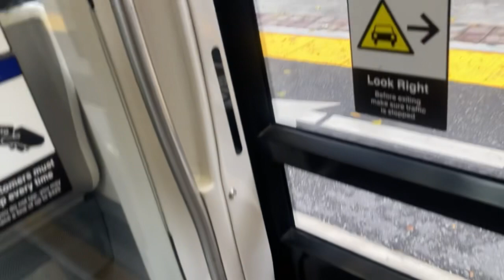Question Do you use TTC Toronto Buses and Streetcars?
Do you use TTC Toronto Buses and Streetcars?  11/8-9/2023

All my content is original  filmed and edited by me it’s also copyrighted Do not copy or use without permission of me the creator and author of my videos thank you. I use an iphone se2 to record